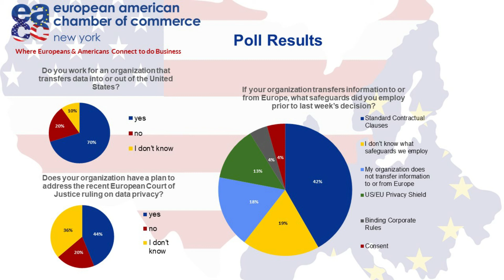The ECJ Privacy Ruling Explained by Max Schrems and 3 Top EU & US Privacy Experts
Join us for a follow-up of a roundtable we hosted when the Privacy Shield regulation was launched; we bring back together the panel to explain the decision by the European Court of Justice and what the ruling means for European and US companies and consumers and what you need to know now and do next based on the July 16, 2020 ruling.

Maximilian Schrems, the plaintiff whose two lawsuits against Facebook alleged that U.S. companies violate European privacy laws and transfer personal data to the US National Security Agency (NSA) as part of the NSA's PRISM program.

He, together with US and a EU Privacy experts, will discuss how the new ruling effect transatlantic data exchange, the differences between US and EU privacy laws, the ability of private citizens to have privacy rights enforced in a global market place and how the European Court of Justice's decision in Schrems v. Data Protection Commissioner has changed how business is being conducted by entities with operations in the United States and Europe.

SPEAKERS:
• Max Schrems, Privacy Activist & Founder "EUROPE v FACEBOOK"
• Angelo Stio, Partner, TROUTMAN PEPPER, LLP [Moderator]
• John Whelan, Partner, A&L GOODBODY
• Tom Zych , Partner, THOMPSON HINE LLP